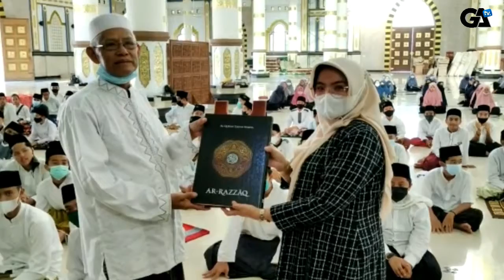YAYASAN AL - MAHSYAR NURUL IMAN MENDAPAT BANTUAN WAKAF AL-QURAN